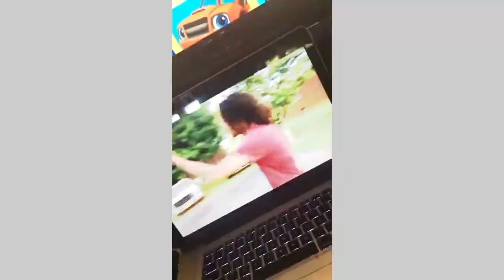“Zone 6” WoahhVicky Drops A DISS TRACK On RiceGum (Reaction Video)